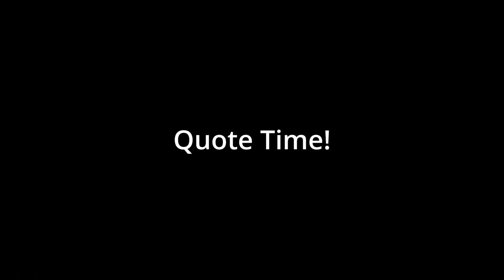Shadmir vs Acentis friendly duel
Friendly duel between Shadmir and Acentis on The One Ring Minecraft server.